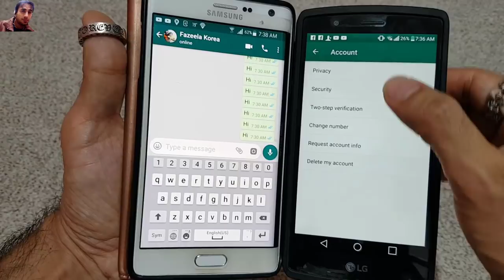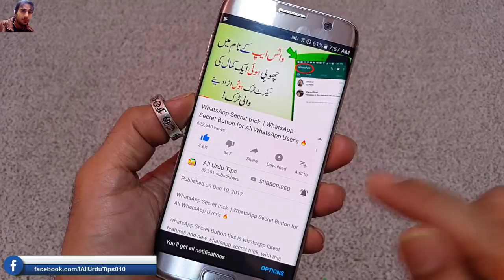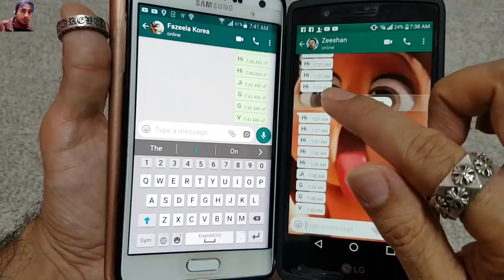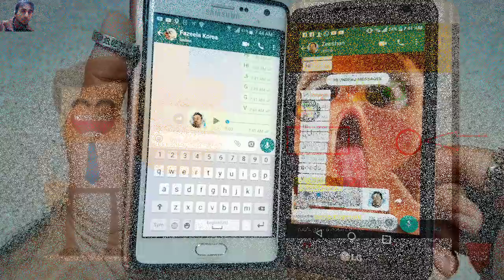Whatsapp Super duper Cool Trick || You Should Try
and latest whatsapp trick, new whatsapp trick, whatsapp tips and tricks in urdu.

Artist Social Media Link*
Electro-Light